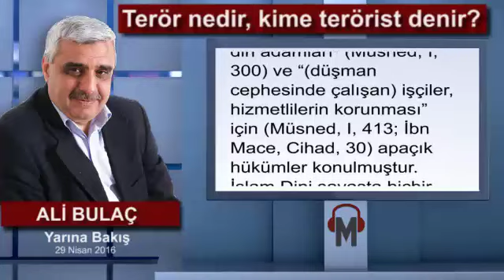Ali Bulaç - Terör nedir, kime terörist denir?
Tanımı üzerinde bir türlü mutabakata varılmayan ancak “terör” olarak addedilen eylemlerin ortak noktası “gayrı meşru fiiller” olarak kabul edilmesi ise, bu durumda “meşru ve gayrı meşru” olan arasındaki sınırları belirlememiz bize tanım konusunda büyük kolaylık sağlayacaktır.

Meşruluğun ana çerçevesini Hukuk çizer ve tayin eder. Hangi konumda ve ne kadar muktedir olursa olsun, kimse işine geldiği gibi yapıp ettiklerinin meşru olduğunu söyleyemez. Bugün laik/seküler karakterdeki pozitif yasalar meşruiyetlerini “hukukun üstünlüğü ilkesi”nden alırlar; BM İnsan Hakları Sözleşmeleri, diğer sözleşmeler, altına imza atılmışsa AİHS vd. metinler meşruiyetin çerçevesini çizerler.

Anayasa metinlerinin ve meclislerin yaptığı yasaların bu çerçevenin dışında olmaması beklenir. İslam bakış açısından meşruiyetin çerçevesini tayin eden İlahi Hükümlerdir. Bir müslüman için meşru olan şey, en azından inandığı dinin ana hükümlerine aykırı olmayan şeydir.